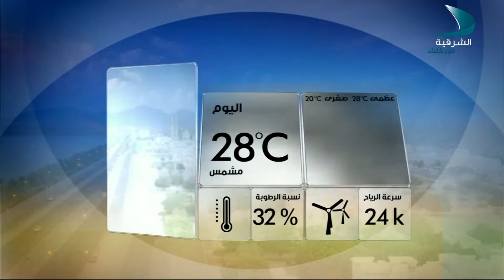صباح الشرقية 8 3 2017